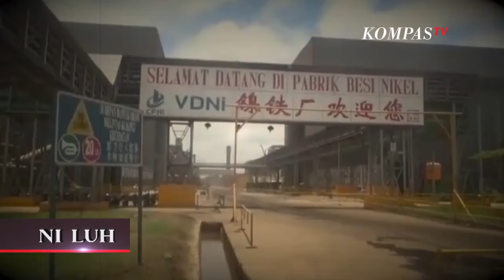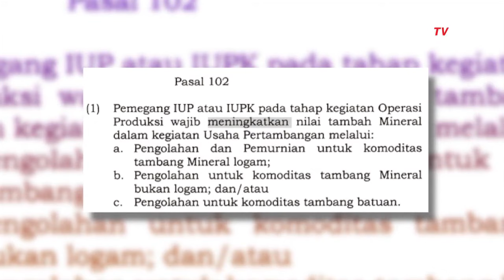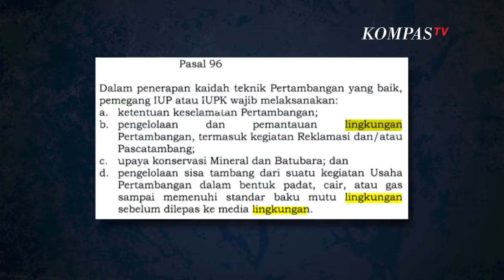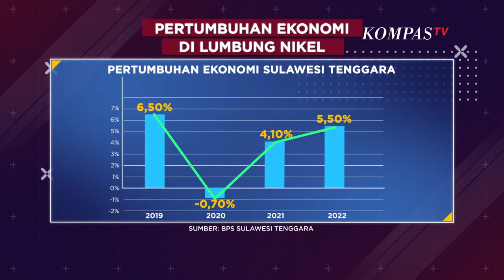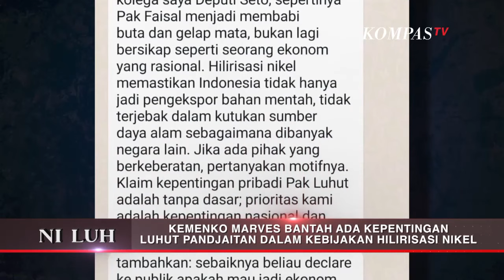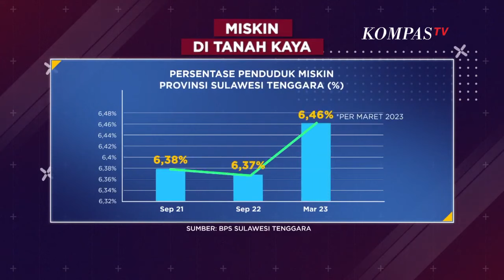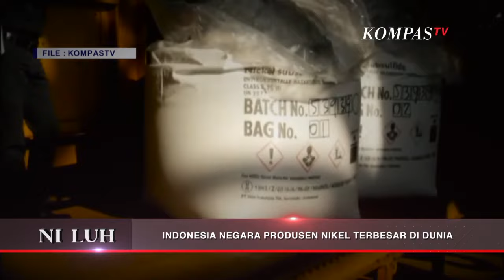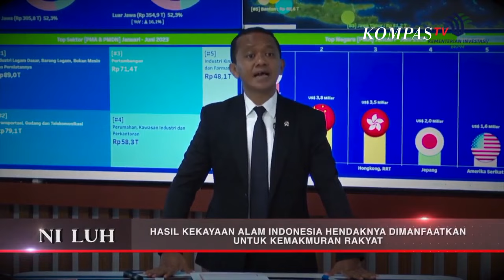Hilarisasi Jokowi Untungkan Siapa? | NI LUH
Hilarisasi sektor mineral dan pertambangan terus didorong pemerintah Jokowi. Dengan hilirisasi, Indonesia tak lagi mengekspor bahan mentah melainkan ekspor dalam bentuk produk setengah jadi, sehingga miliki nilai ekonomi lebih tinggi. Hal ini bisa berdampak signifikan pada pendapatan negara. Pemerintah mengklaim, ratusan triliun rupiah sudah masuk ke kantong negara imbas kebijakan hilirisasi

Optimism tinggi kebijakan hilirisasi, kembali disampaikan Presiden Jokowi pada Sidang Tahunan sebelum hari kemerdekaan Indonesia yang ke-78. Bukan tanpa alasan, presiden menyinggung hilirisasi dalam pidato kenegaraannya. Ekonom Senior INDEF, Faisal Basri menyebut, kebijakan hilirisasi lebih menguntungkan Tiongkok. Benarkah demikian?

Jurnalis Kompas TV Ni Luh Puspa bertemu dengan Ekonom Senior INDEF, Faisal Basri, untuk mengungkap temuan fakta terkait kebijakan hilirisasi. Lalu, Ni Luh berbincang dengan Deputi Investasi dan Pertambangan Kementerian Koordinator Kemaritiman dan Investasi Septian Hario Seto, untuk mengetahui bagaimana perhitungan pemerintah terkait keuntungan negara atas kebijakan hilirisasi tersebut. Kemudian, Ni Luh juga berbicara dengan Alex (nama samaran), pekerja smelter nikel di Morowali, Sulawesi Tengah untuk mencari tahu situasi kerja di smelter nikel milik Tiongkok tersebut.

Kompas TV
Independen | Terpercaya